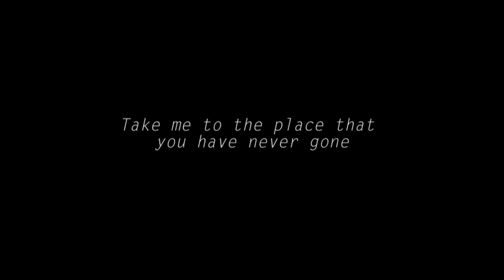[PV]Midnight Lobsters - terminal.pro Nej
東京のみんなへ、、、